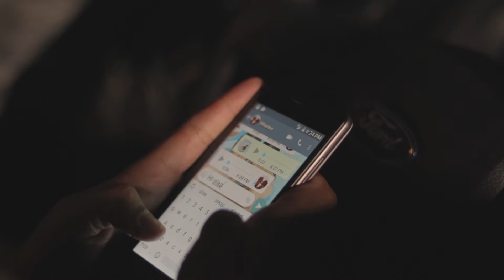Prayer of faith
The prayer that can pull you through the trouble of life